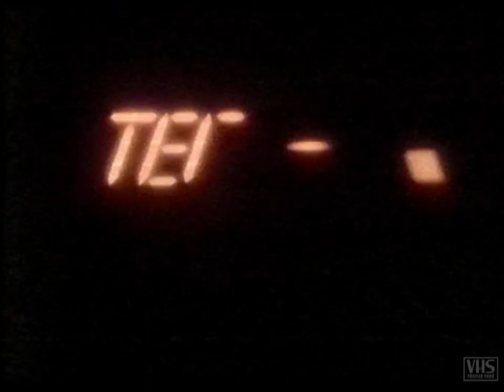TERROR KOMMANDO - Trailer (1988, Deutsch/German)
Hell yeah! Chuck Connors (TOURIST TRAP) und Ken Foree (ZOMBIE) in einem Action-Trash-Diamant, den ich unbedingt sehen muss! Musik ist vom großartigen Chuck Cirino (CHOPPING MALL), Drehbuch von Mark Verheiden (THE MASK) und Regie hat Peter Maris (BAD RAIDERS - LAND OF DOOM) geführt. Her damit! und zwar sofort!

Originaltitel: Terror Squad